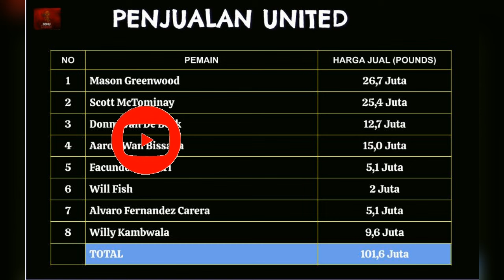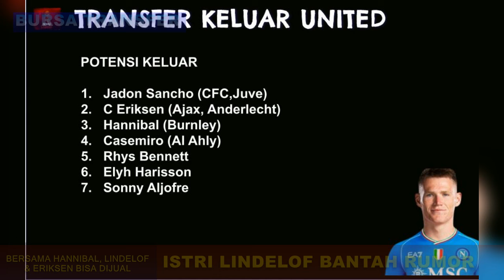Triple Here We Go🔥Ugarte Otewe🔴U18 Permalukan City😱Eriksen Tak Laku🤣Bocoran Istri Lindelof😡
JELANG PENUTUPAN JENDELA TRANSFER 31 AGUSTUS

1 SANCHO 90% MENUJU JUVE
2 UGARTE OTEWE MANCHESTER
3 McTOMINAY HERE WE GO
4 U18 HANCURKAN CITY
5 HANNIBAL HERE WE GO
6 ERIKSEN TAK LAKU
7 BOCARAN ISTRI LINDELOF